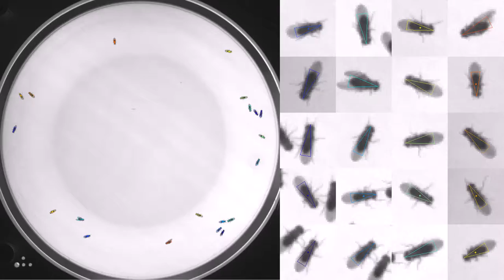GMR_78G03_AE_01_TrpA_Rig2Plate17BowlC_20111021T134402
Genotype: GMR_78G03_AE_01_TrpA
Date recorded: 20111021T134402
Rig id: Rig2Plate17BowlC